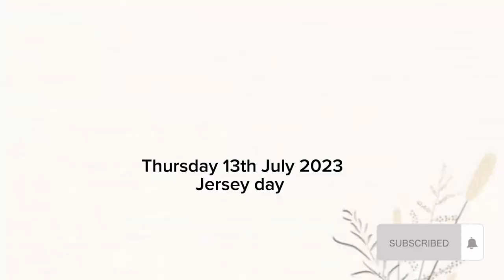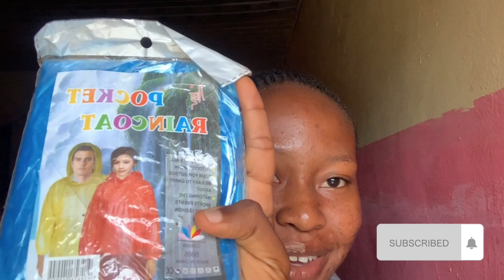It’s a wrap… my final year in Federal University Oye Ekiti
I documented my last week in Fuoye
Thank you so much for the support on this journey